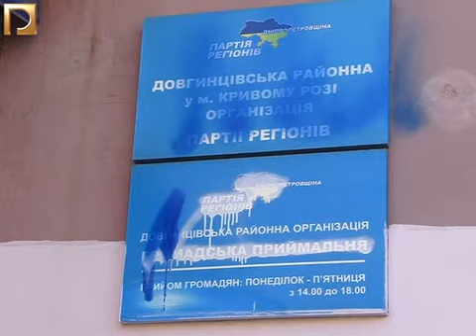Офіс Довгинцівської організації Партії регіонів